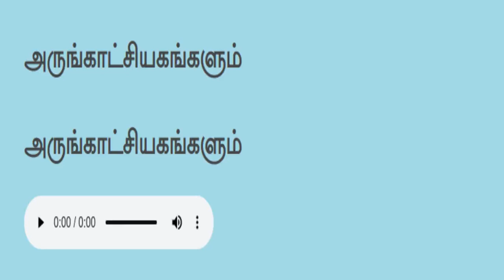தமிழ் வாசிப்பு பயிற்சி Tamil reading practice 74